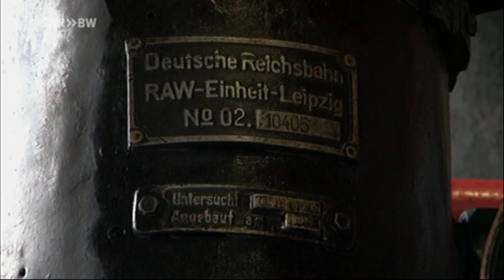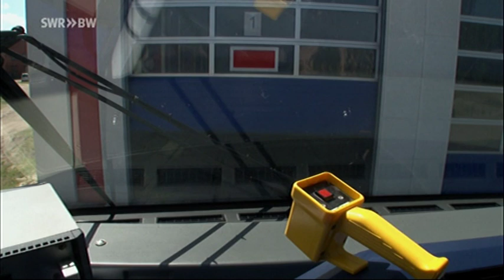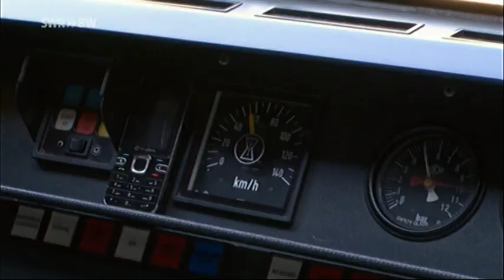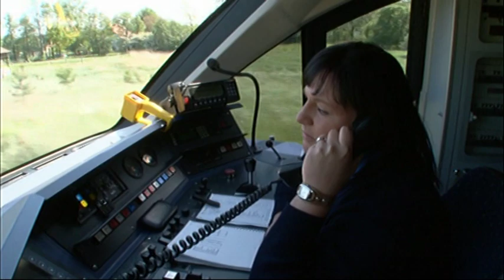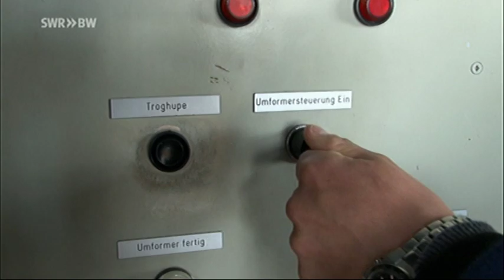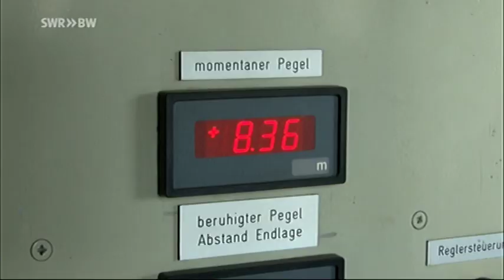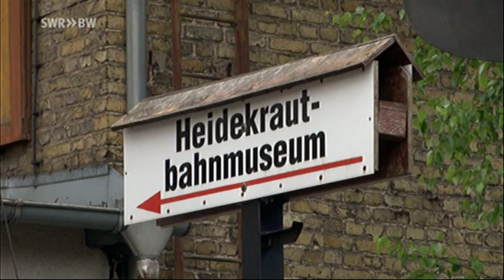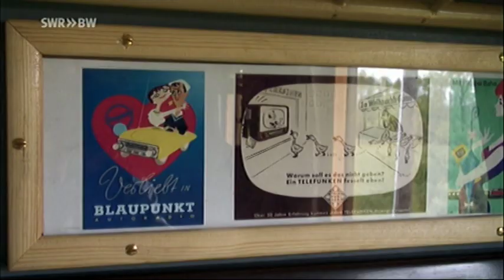Brandenburgische Bahnbilder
Rund um Berlin finden sich zahlreiche Bahnschätze, wie etwa die Heidekrautbahn, der Dampfzug der Berliner Eisenbahnfreunde und das Schiffshebewerk Niederfinow. Da ist zum Beispiel die Heidekrautbahn, die im Norden von Berlin beginnt. Der Name stammt aus einer Zeit, als noch viele Berliner die Bahn zu Ausflügen in die Schorfheide nutzten. Das ist auch heute noch so, zumindest am Wochenende. Und an manchen Tagen des Jahres fährt sogar der Dampfzug der Berliner Eisenbahnfreunde mit 30 km/h durch die Wiesen und Wälder. Während der Woche pendeln dann die Brandenburger mit den modernen Talent-Triebwagen der Niederbarnimer Eisenbahn zur Arbeit in die Hauptstadt.

Bei Zerpenschleuse überquert die Heidekrautbahn den Oder-Havelkanal. Dieser muss bei Niederfinow vom Hochplateau des Barnim hinunter in das Odertal geführt werden. Das geschah ursprünglich durch vier Schleusen.
Seit 1934 verrichtet aber ein Schiffshebewerk seinen Dienst, das bei seiner Eröffnung als technisches Wunderwerk galt. Es ist heute noch unverändert in Betrieb. Bald wird es durch einen größeren Neubau ersetzt, der aber auf den Bauprinzipien von damals beruht. Das alte Hebewerk bleibt aber als Denkmal erhalten und dient dem Fahrgast- und Sportbootverkehr.
Ein Film von Andreas Stirl und Frank Rinnelt